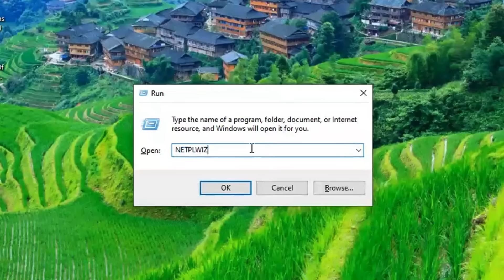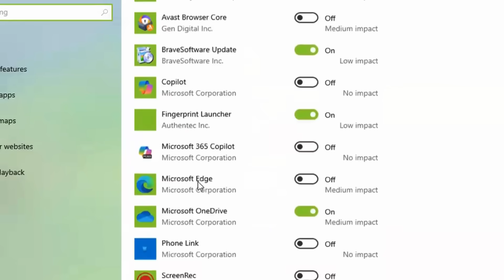How to Know if your PC is Hacked in 1 min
Before you run any shell script, check if it’s safe. Try — it scans scripts and flags dangerous commands before they run.

Welcome to : How to Know if your PC is Hacked in 1 min.

I hope you enjoyed this video about some methods to know either your PC is really hacked or not, and it will take you only a few minutes, so go check them out

and also all the information are from trusted sources, so
1.relax
2.sit back
3.and enjoy